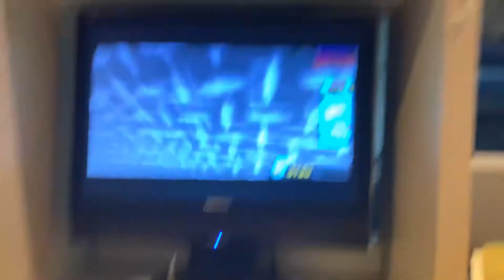Update on Pc montior to xbox console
No desciption yet,srry